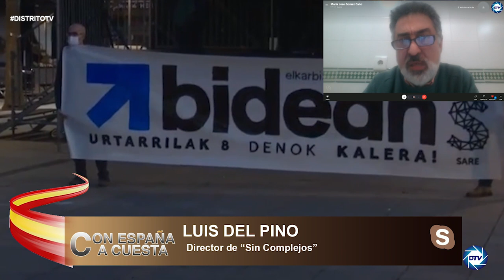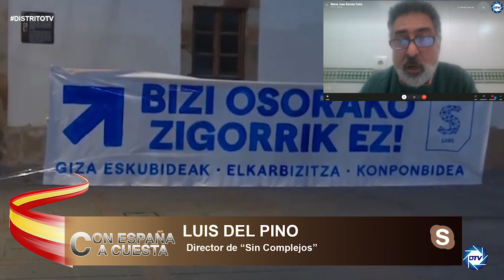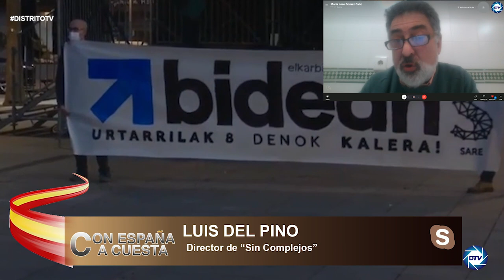Luis Del Pino:Sánchez sacará a los asesinos de ETA como pago a Otegi para continuar en MONCLOA